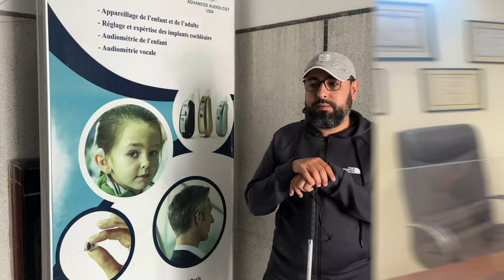‏آلة السمع لكفيف الحمد لله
‏السلام عليكم
‏الحمد لله بفضل الله ثم فضلكم تمكني من شراء آلة السمع للصديق يونس كانت الفرحة لا توصف فز الله كل من شارك في هذا العمل الخيري
￼ تحياتي ￼￼￼